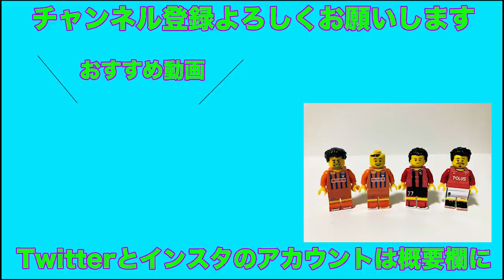【1万人記念】みんな本当にありがとう